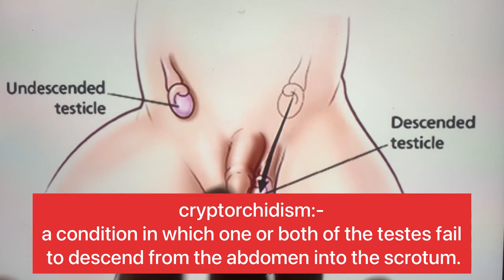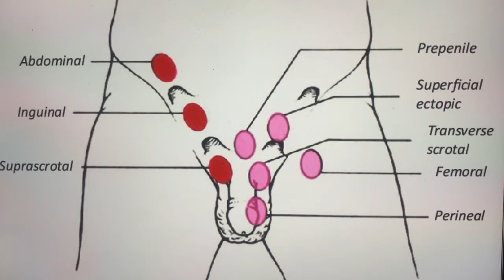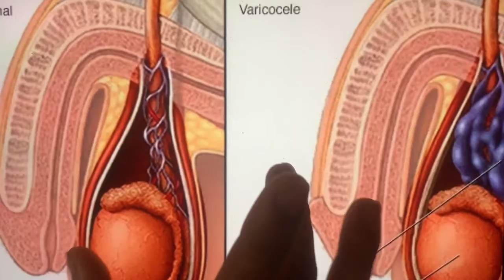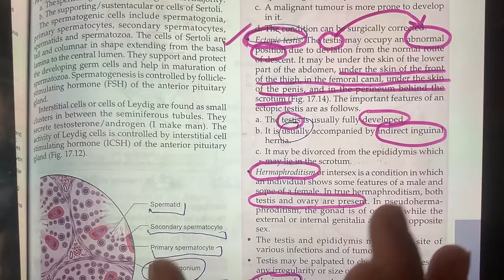cryptorchidism testis clinical anatomy | varicocele testis clinical anatomy of testis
The Video Topic - cryptorchidism testis clinical anatomy | varicocele testis clinical anatomy of testis

IMPORTANT LINKS :-
1) ORDER Anatomy Next Edition Module , Biochemistry in 7Days & Physiology MODULE

3) INSTA Broadcast Channel ( FOR Daily VLOGS, Life Update )